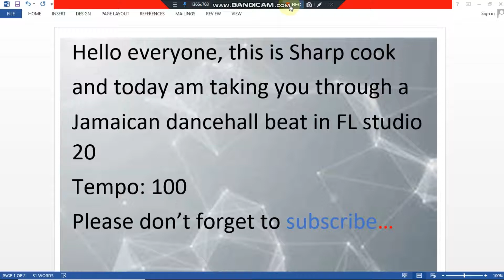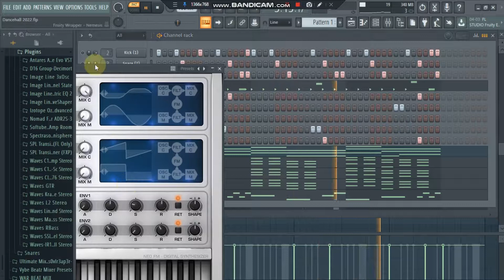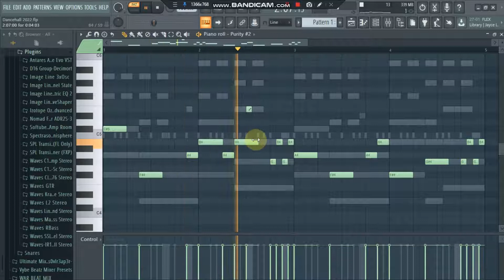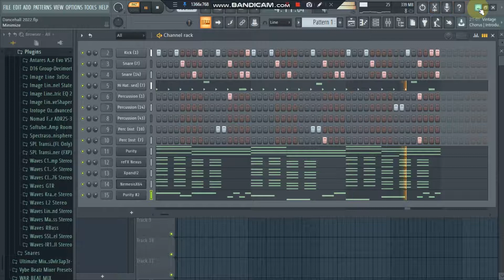How to produce a dancehall riddim for Vybz Kartel in 7 mins Using Fl Studio 20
Sharp Cook Production takes us to Jamaica as he produces something special for the king of dancehall vybz kartel... let's listen